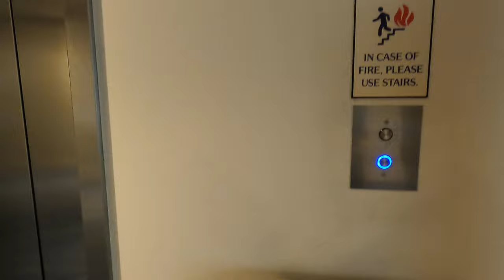Cabana Bay Walkway to Sapphire Falls Water Taxi | Universal Orlando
Universal Orlando | Cabana Bay Walkway to Sapphire Falls Water Taxi

Did you know it's super easy to get to Universal City Walk from Cabana Bay? One way is to take the walkway from Cabana Bay Beach Resort to Sapphire Falls Water Taxi. Come join me for a relaxing stroll!